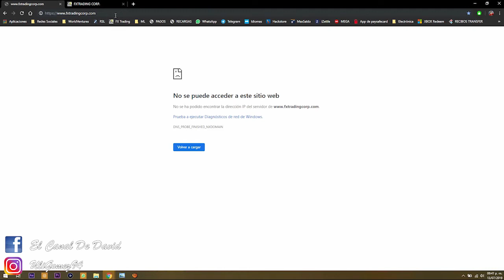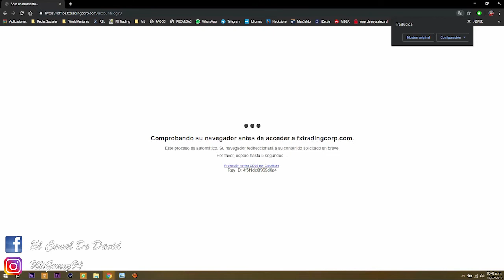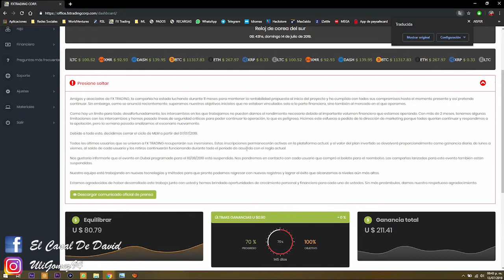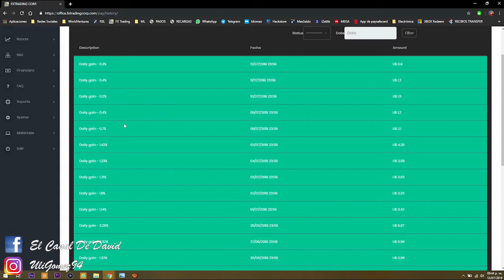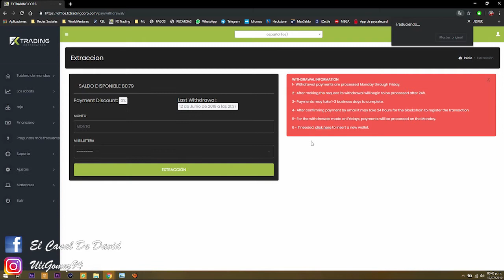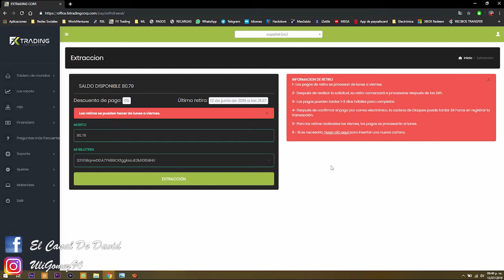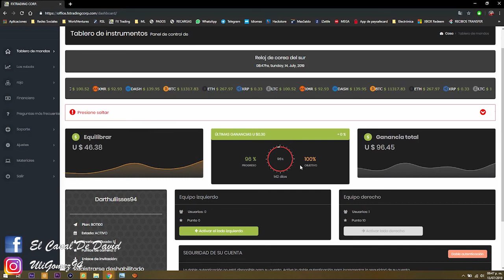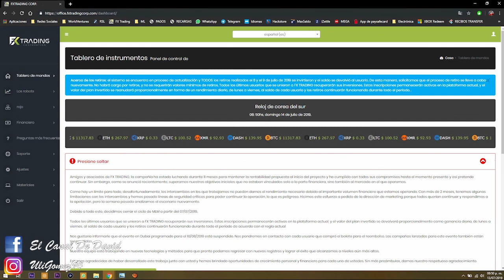Así va FX Trading a día de hoy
Amigos les muestro cómo va este negocio y cómo van mis ganancias en las dos cuentas que manejo, actualmente ya nadie puede invertir en esta página, no les recomiendo invertir en páginas que les den un beneficio diario/semanal/mensual fijo, este tipo de páginas por lo regular son esquemas Ponzi, si quieren un negocio serio, por favor manden whats.